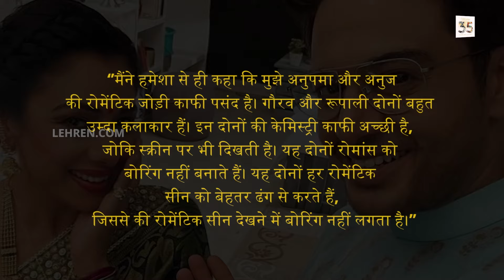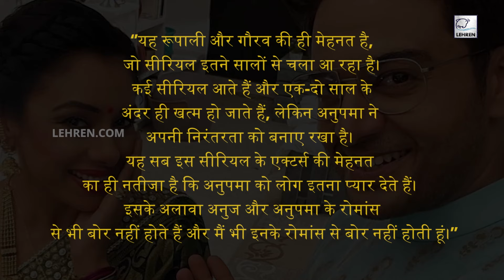Akanksha Chamola ने पति Gaurav Khanna और Rupali Ganguly के रोमांस पर बोली इतनी बड़ी बात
टीवी सीरियल अनुपमा में अनुज का किरदार निभाने वाले गौरव खन्ना की पत्नी आंकाक्षा चमोला ने हाल ही में बताया कि उन्हें इस शो में क्या अच्छा लगता है।